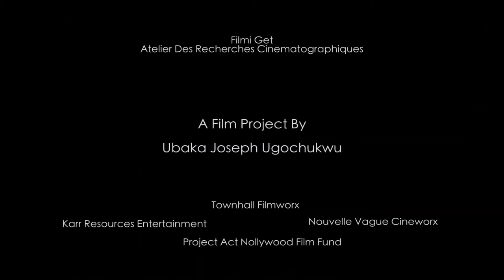MG TEASER HD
Missing God Teaser